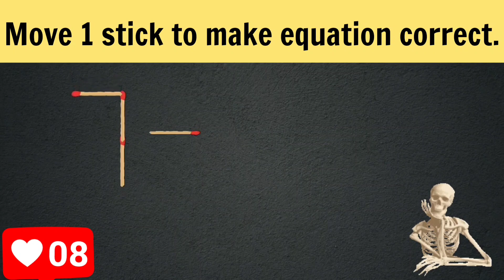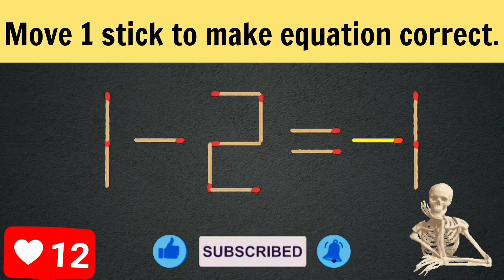Logic puzzle.Move 1 stick to make equation correct.